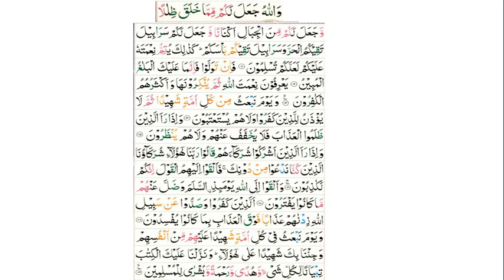Tafseer e Quran Sureh Ibrahim day 50/1073